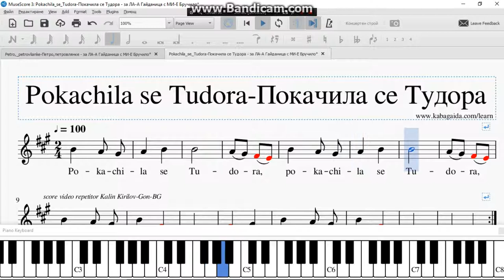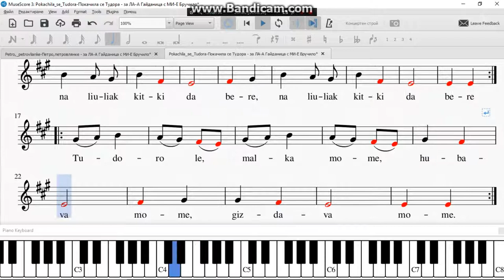Pokachila se Tudora Покачила се Тудора за ЛА А Гайданица с МИ Е Бручило